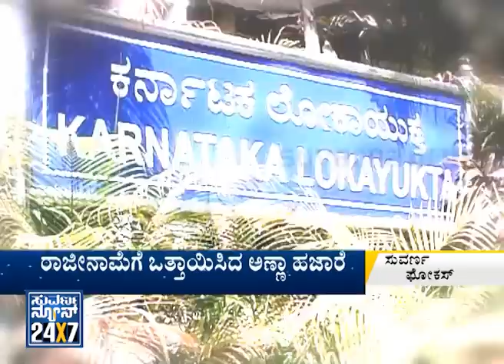Lokayukta corruption detail story | Suvarna Focus part2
Suvarna News 24X7 - 06 Jul 15 ,  Lokayukta corruption detail story | Suvarna Focus